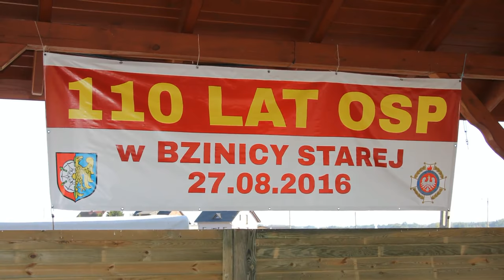27.08.2016 110-lecie OSP w Bzinicy Starej.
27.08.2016 W Bzinicy Starej odbył się festyn z okazji 110 -lecia OSP w Bzinicy Starej. Świętowanie rozpoczęto przemarszem pododdziałów strażaków oraz Mszą św. Następnie oficjalnie powitano wszystkich zebranych gości i rozpoczęto część artystyczną podczas,której strażaków i mieszkańców Bzinicy Starej bawiły Claudia i Kasia Chwołka. Podczas koncertu nie zabrakło specjalnej dedykacji dla strażaków w postaci utworu ,,Fojermany”. Kolejnymi  atrakcjami obchodów był Pokaz Grupy Poszukiwawczo-Ratowniczej OSP Solarnia oraz zabawa taneczna. Przybyli goście oraz strażacy bawili się świetnie  a jubileuszowe obchody na pewno pozostaną na długo im w pamięci uczestników.
Film;E
Montaż;adam24lc,E